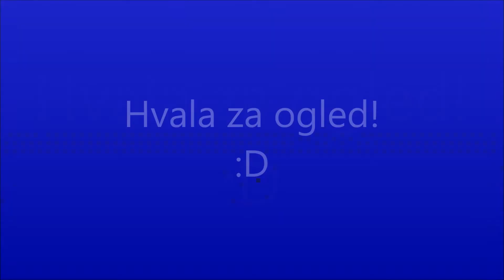Intervju LPS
Video: DejC